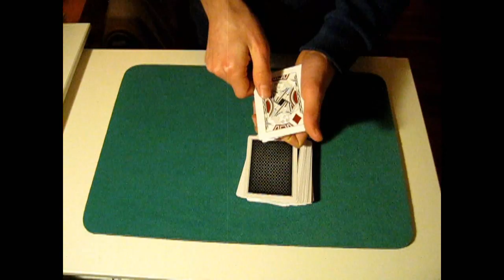Interlaced swindle - strangemagician, alextheillusionist ed ettore spiri's contest [FULL HD]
Eccovi una fantastica performance di un effetto che amo eseguire. E' tra i miei preferiti, se vi gusta lasciate un pollice blu per sostenere i puffi XD